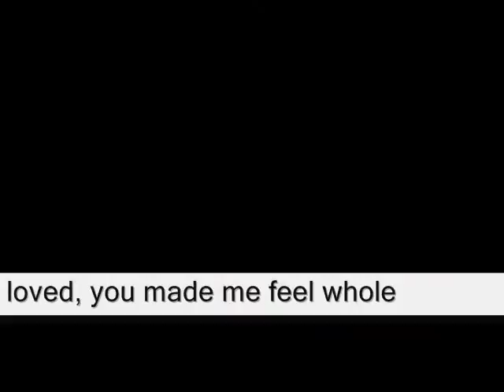I love you with my heart You made me feel loved bb,